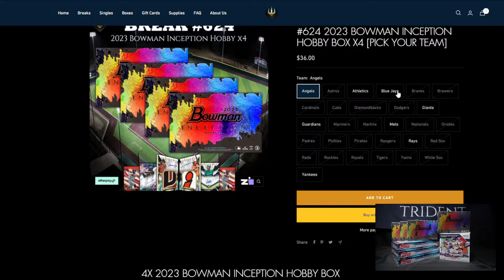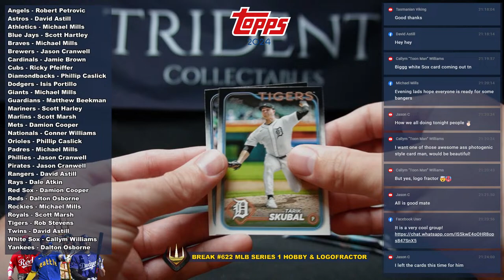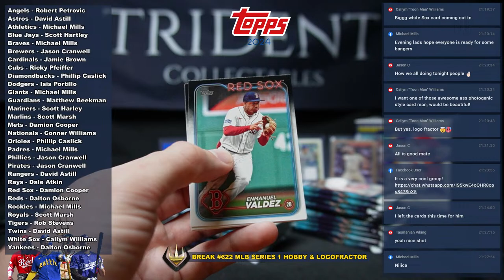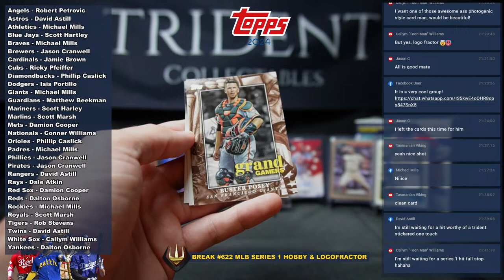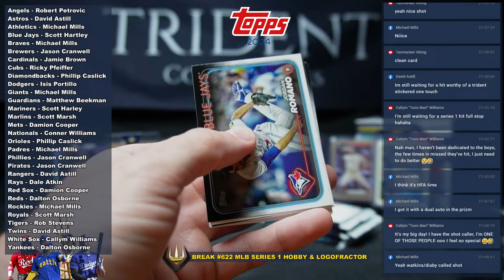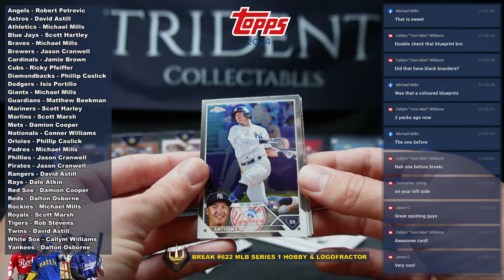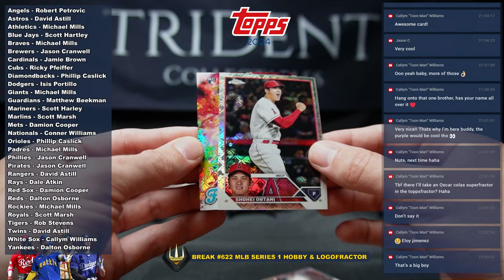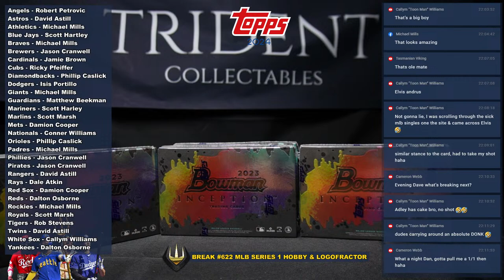BREAK #622 MLB SERIES 1 HOBBY & LOGOFRACTOR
2023 BOWMAN INCEPTION HOBBY BOX X4 - LAUNCH DAY

TOPPS FINEST ROAD TO EURO 2024 MASTER BOX X8